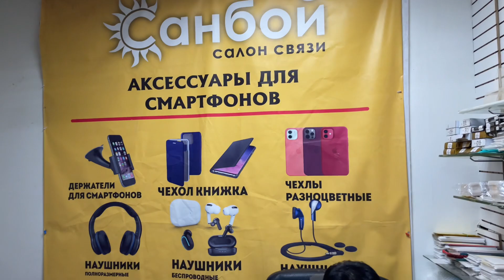на продажу 89068137777